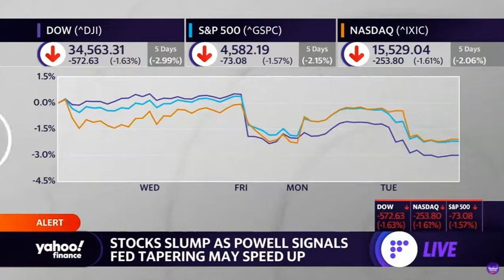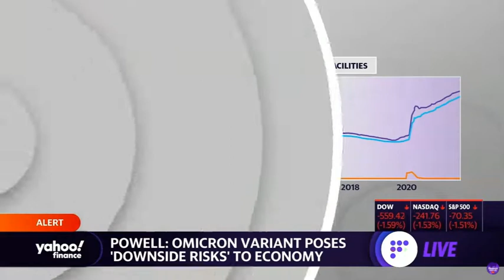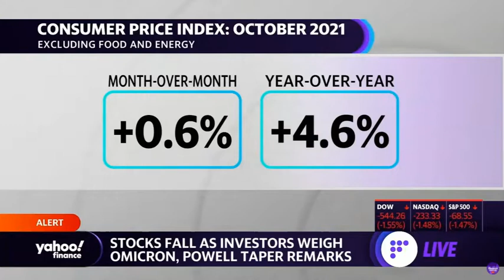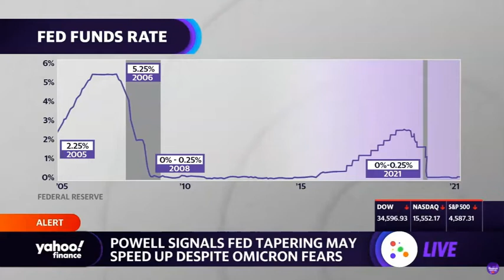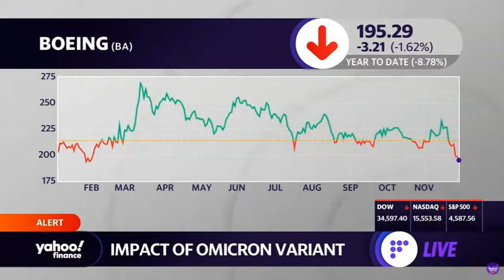Tom Hayes - Yahoo! Finance Appearance - 11/30/2021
Yahoo! Finance Appearance - Thomas Hayes - Chairman of Great Hill Capital - November 30, 2021